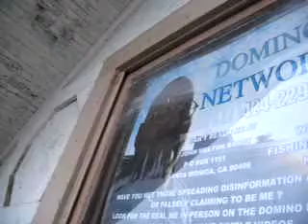B7NDN5 17 11LETSCHANGETHINGSFORTHEBETTER14MB 40